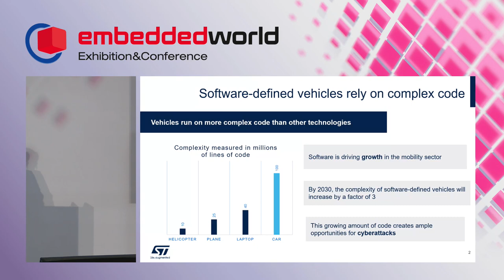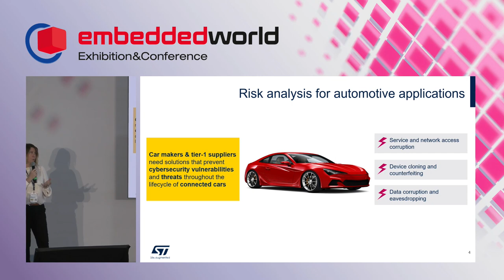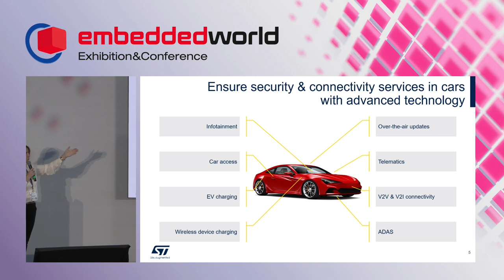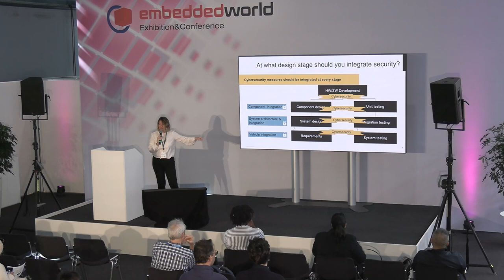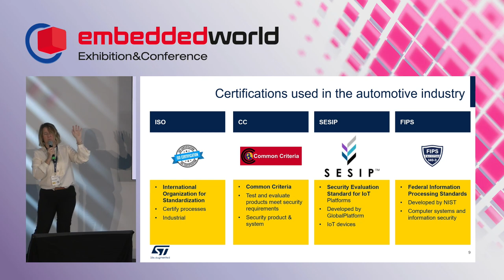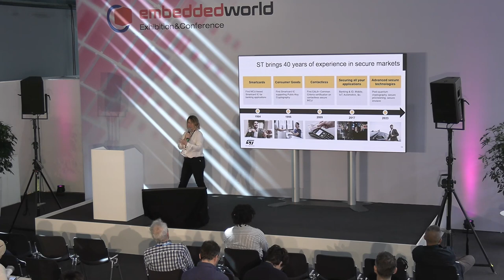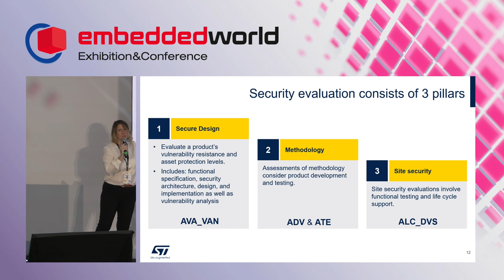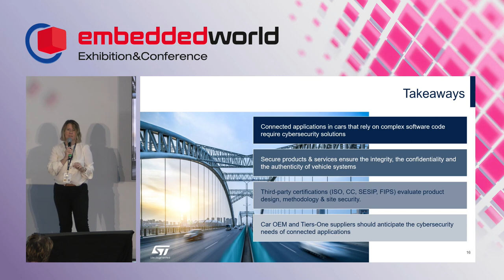EW24 : Navigating security certification schemes for automotive applications